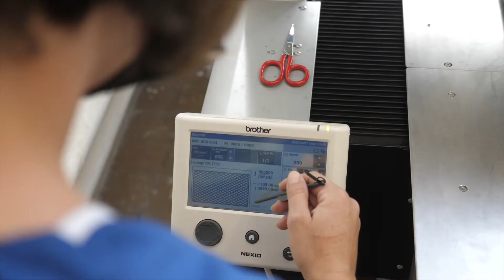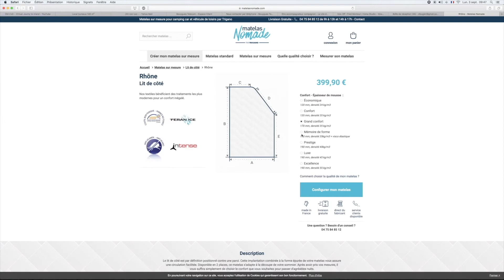Trigano MDC - entreprise nommée - catégorie Performance Industrielle - Trophées de l'Economie 2021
Organisés par la CCI Ardèche et le Dauphiné Libéré, les 7èmes Trophées de l'Economie ardéchoise se tiennent le 30 septembre à Tournon-sur-Rhône.